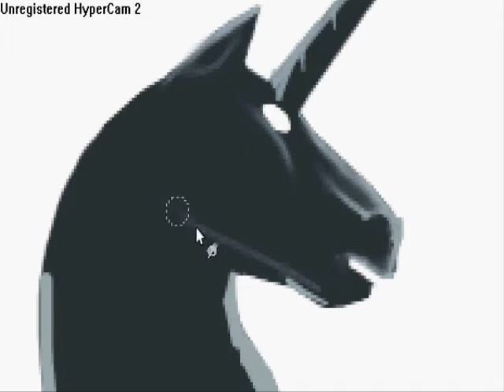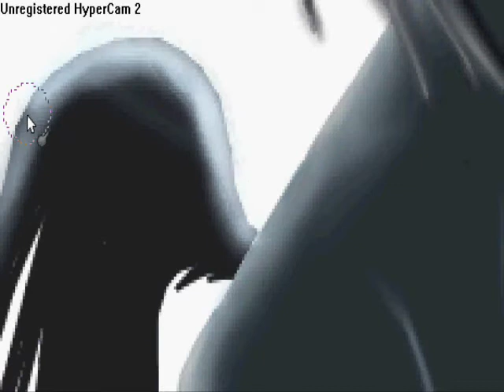drawing black unicorn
drawing a black unicorn. It can also be a ghost unicorn, if you think that it looks more like that =3
it's my first drawing of a 'real' animal on the computer! (yeey)
and again yeey, it's HQ! *is giving a party*
it's like how I did begin with drawing XD
the first pictures that I did draw where always animals, and now do I draw only anime...
I did think, why not try to make an animal again?
it's 100% drawed with a mouse!
software: gimp
you can also see this as a tutorial. it's easy to make it. if you are good in making shadow's, you can do this easy! just make a simpel base.
here the base that I did make:
add the light shadows, give it hair, details, give it more shadows, work with layers and it's done!
if you whant, you can use this base.
it will be fine if you let me see the result then =]
good luck!

plz rate and commend!